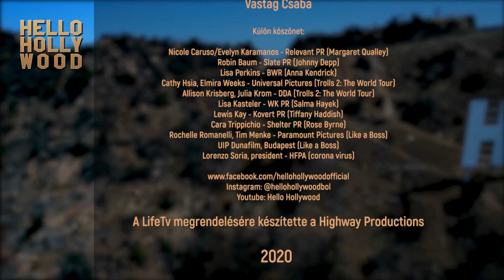Hello Hollywood: Like a Boss (Marc 8, 2020)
Like a Boss is a 2020 American comedy film directed by Miguel Arteta, written by Sam Pitman and Adam Cole-Kelly, and starring Tiffany Haddish, Rose Byrne, and Salma Hayek. The plot follows two friends who attempt to take control of their cosmetics company back from an industry titan.